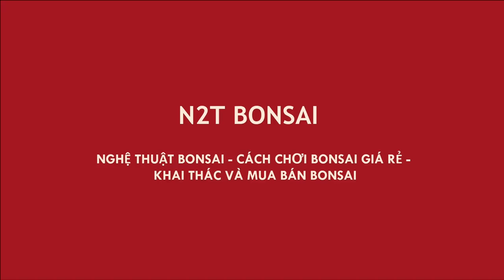DỠ ĐÁ, CHUYỂN SANG CHƠI CỐT CHẬU - TỪ DÁNG LÀNG SANG CHƠI DÁNG ĐỔ - SANH LÁ MÓNG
Dỡ bỏ đá cây sanh lá móng, chuyển sang chơi cốt chậu